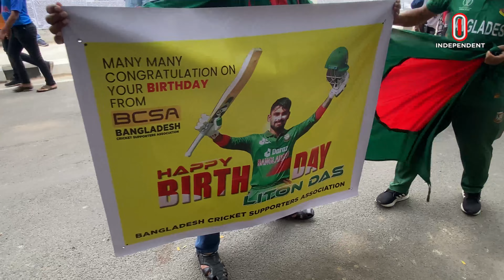চেন্নাইয়ে বাংলাদেশ সমর্থকদের ভিড়, প্রত্যাশা কিউই বধের | BD vs NZ Cricket Update | CWC 2023 | ITV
চেন্নাইয়ে বাংলাদেশ সমর্থকদের ভিড়, প্রত্যাশা কিউই বধের